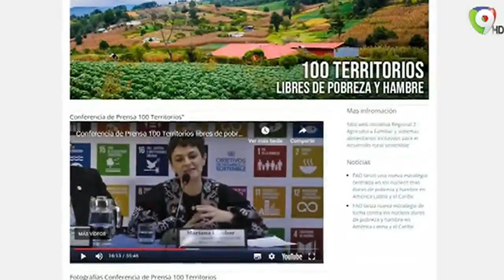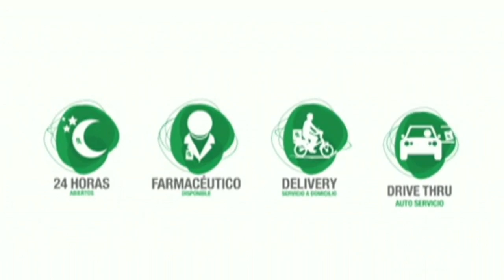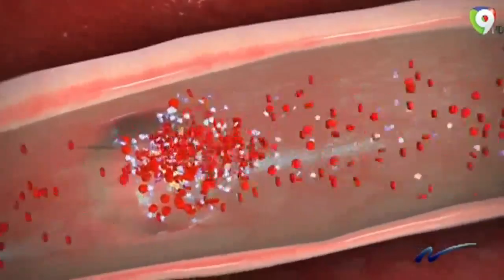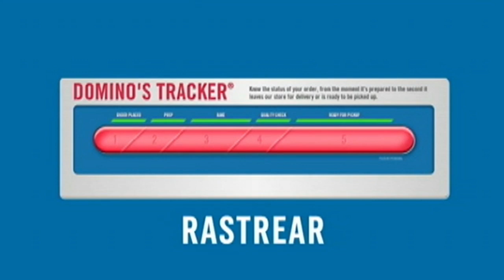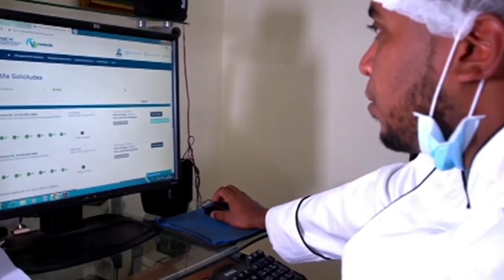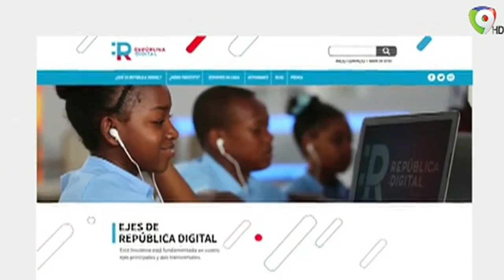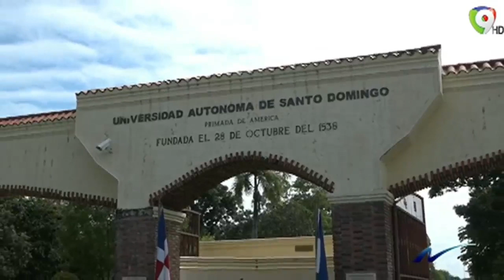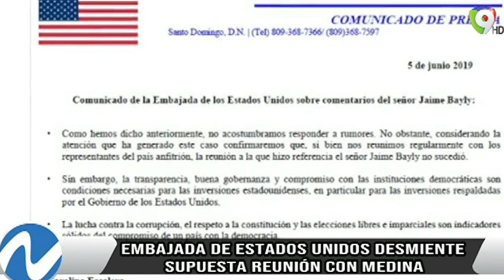Nuria Piera en vivo